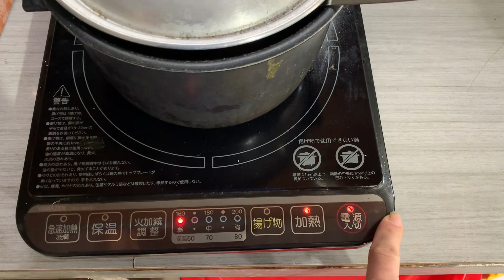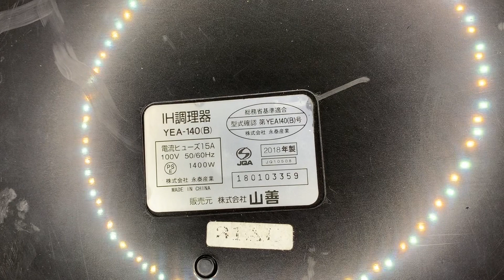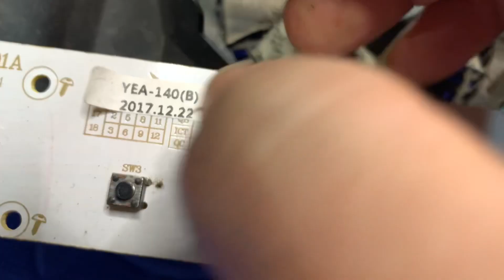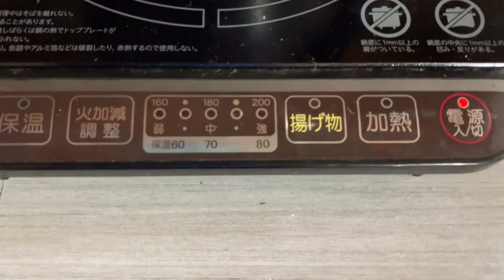Bếp Từ Nhật Bị Lỗi Nút Nhấn Và Cách Xử Lý.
Bản quyền thuộc về kênh Chế Đồ.
Mọi hành vi sao chép và reup khi không được phép đều vi phạm bản quyền.